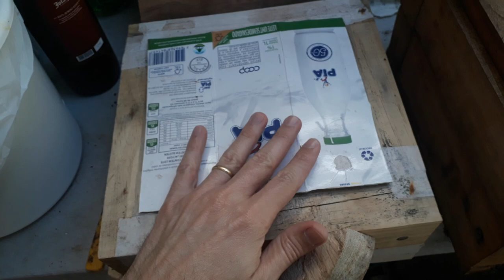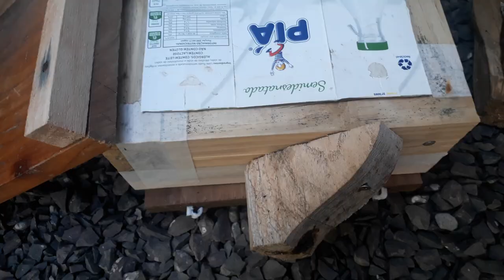MELHOR DIVISÃO DE MANDAÇAIA QUE JÁ FIZ